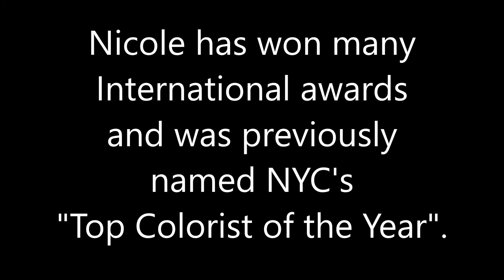Blue Hair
Watch renowned colorist Nicole Saavedra as she gives her client Blue Hair Color. You can see thousands of Images and videos of Nicole's work